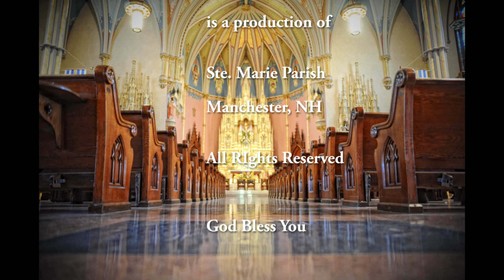WHR March 14, 2021